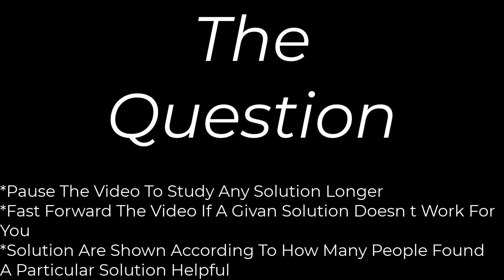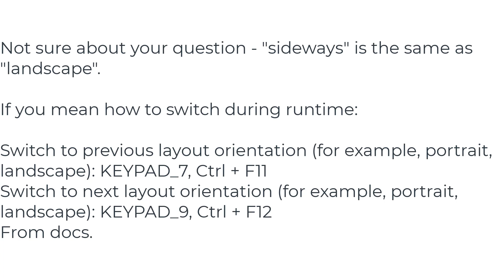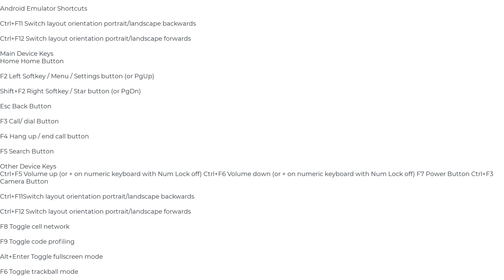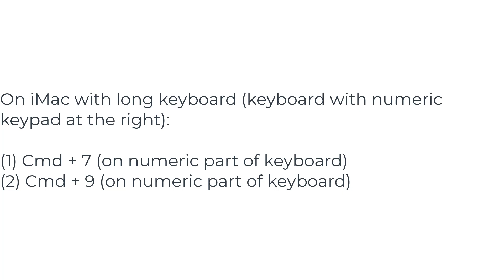Switching to landscape mode in Android Emulator(5solution)